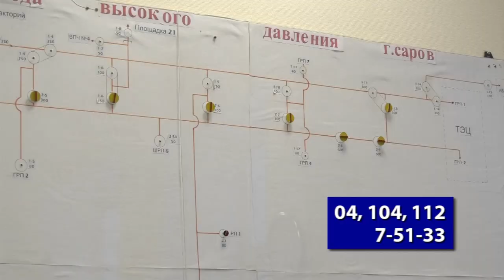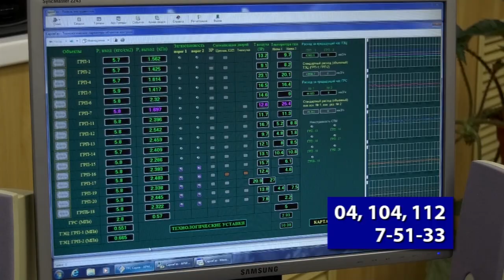Бытовой газ. Правила безопасности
Взрывы бытового газа в последние годы стали массовым явлением практически на всей территории страны. Ещё один трагический случай произошёл в ночь со вторника на среду в Вачском районе Нижегородской области.